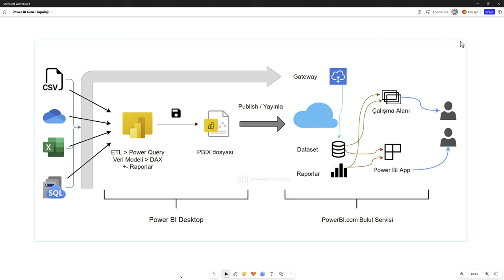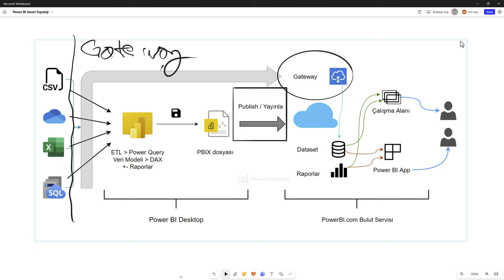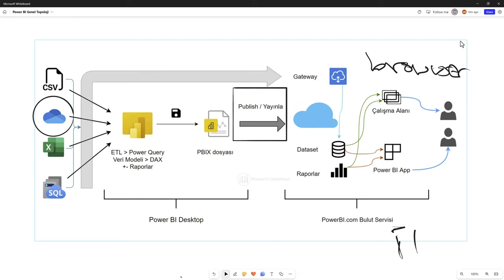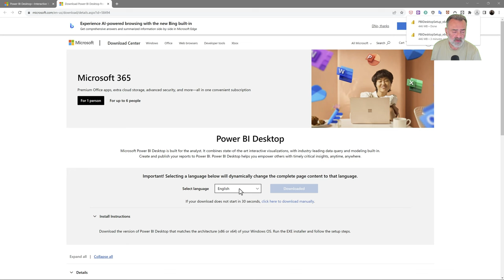Power BI Eğitimi - PowerBI Desktop PowerBI com Topoloji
Bu kayıt Uçtan Uca Power BI eğitimi içeriğinden örnek bir derstir. Detaylı eğitim içeriği için PowerBI İstanbul sitesindeki bu linki inceleyebilirsiniz.